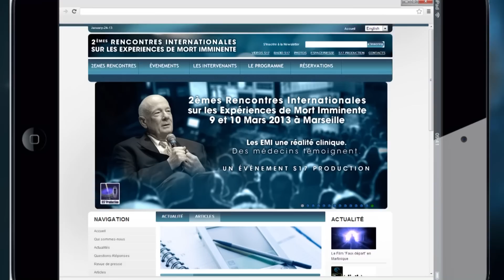Teaser Rencontres EMI Marseille 2013.mp4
Teaser des 2èmes rencontres internationales sur les Expériences de Mort Imminentes. Marseille, mars 2013.